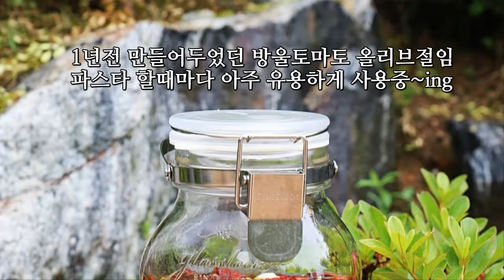알리오올리오 시금치파스타 Ahlio olio Spinach Pastar 만드는법 날치알 스파게티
시금치 페스토 만들어
시금치 파스타 만들기
알리오올리오 느낌 날치알 스파게티